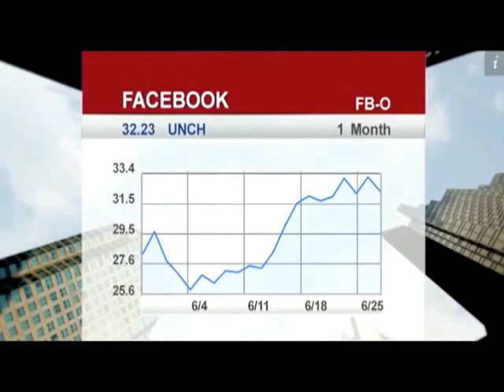BNN - The Street: To IPO, or Not to IPO?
Brian Hamilton, CEO of Sageworks, speaks with BNN about Facebook's IPO and other companies' decisions to go public. Sageworks, a financial information company, provides a variety of financial analysis software including software that performs financial statement analysis, cash flow forecasting, and financial report analysis.